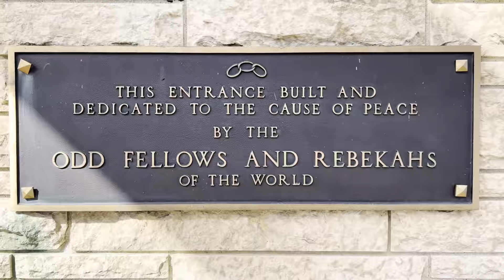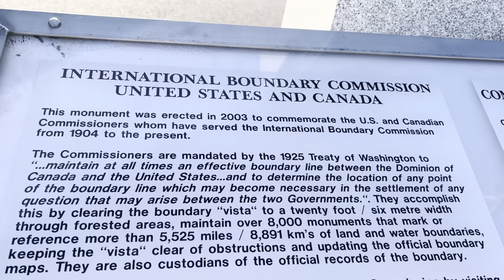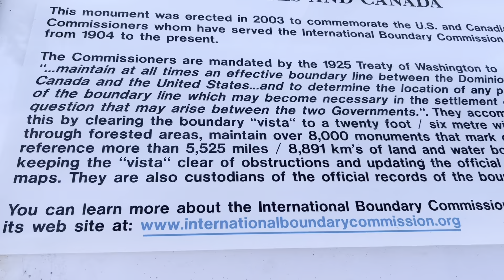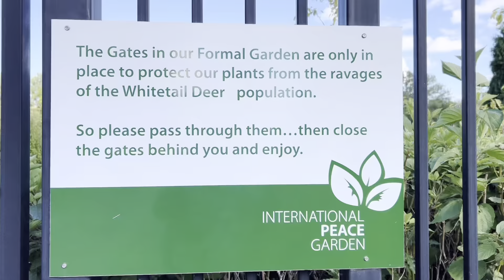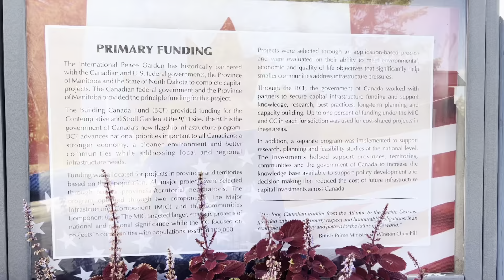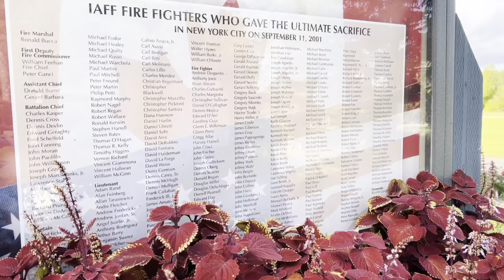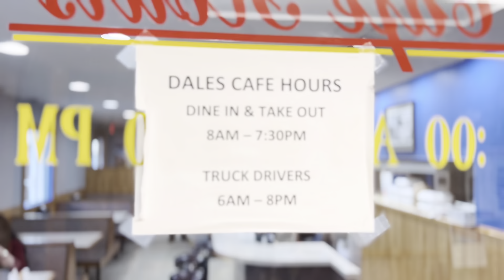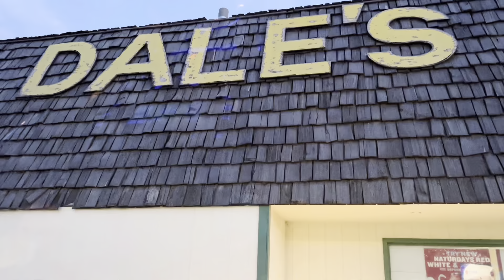The International Peace Garden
The International Peace Garden is a 3.65-square-mile (9.5 km2) park located adjacent to the International Peace Garden Border Crossing along the Canada–United States border between the province of Manitoba and the state of North Dakota. It was established on July 14, 1932, as a symbol of the peaceful relationship between the two countries.